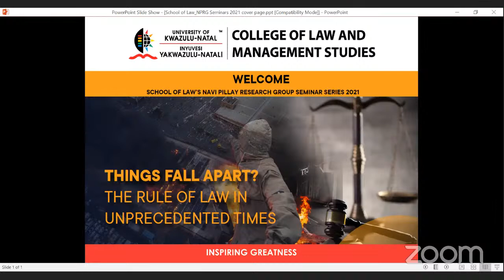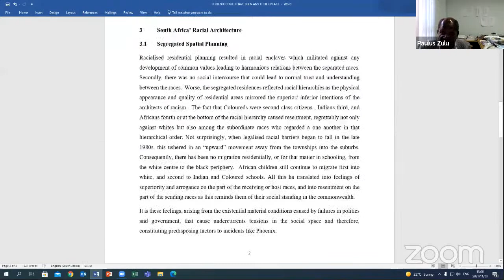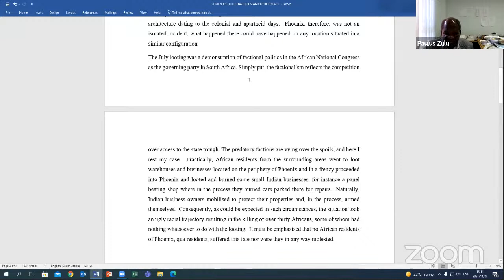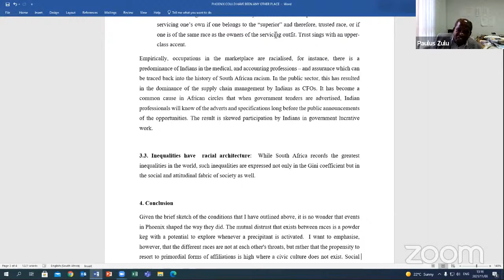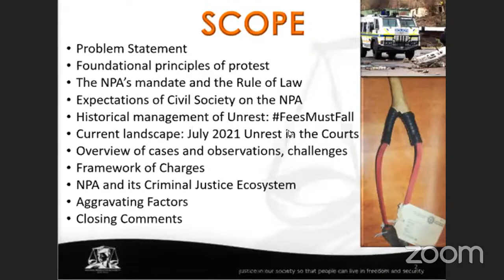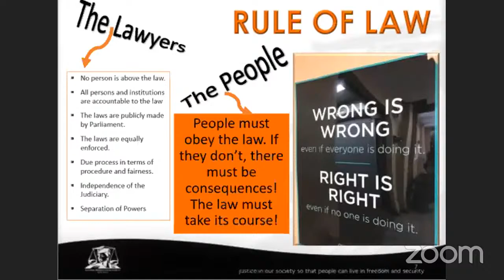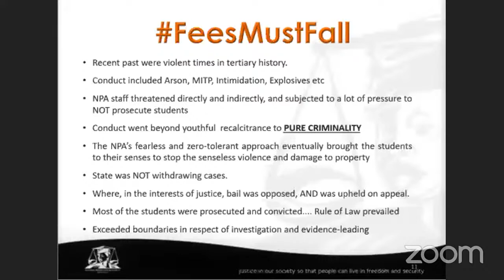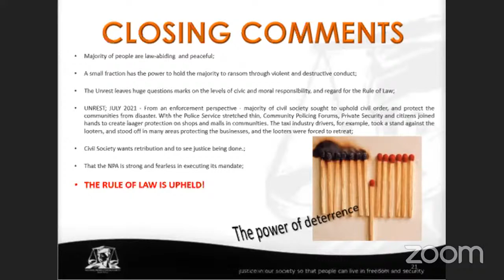Roundtable: ‘Unrest’, Criminal Justice and Social Cohesion